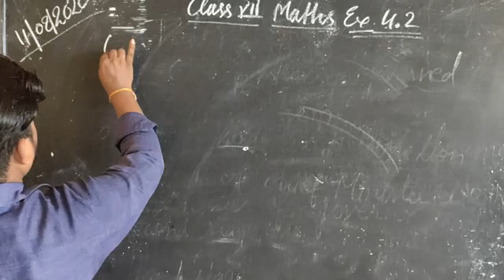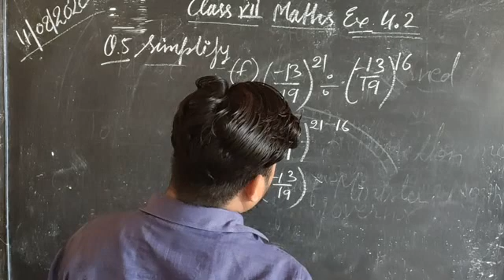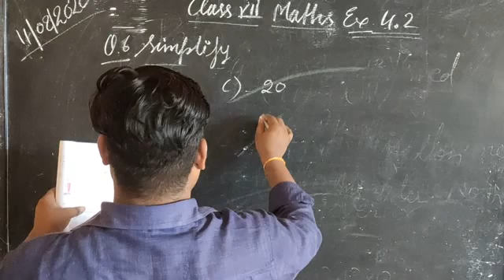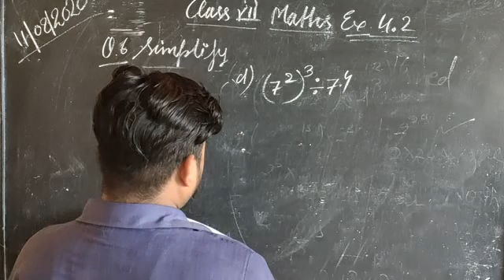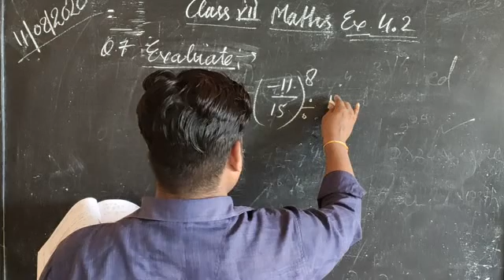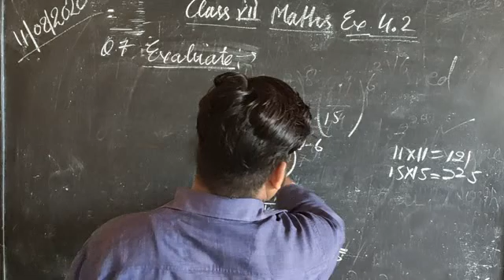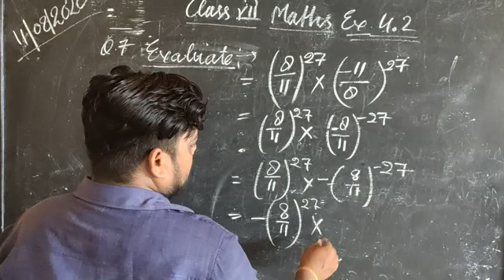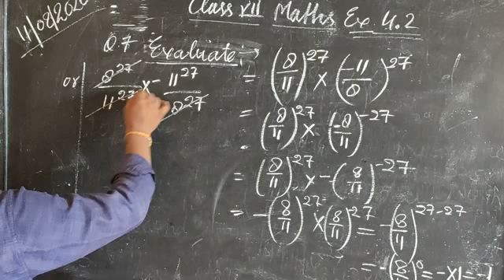Class 7th, Mathematics, unit 4.2